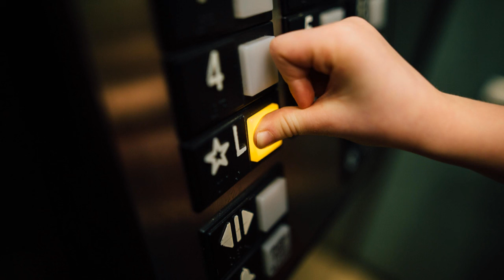1 Hour of elevator background music [Awesome ambience]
1 Hour of elevator background music to relax, game, sleep, calm, rest to.

However most of the time I also upload other days. So you can expect at least two videos a week.